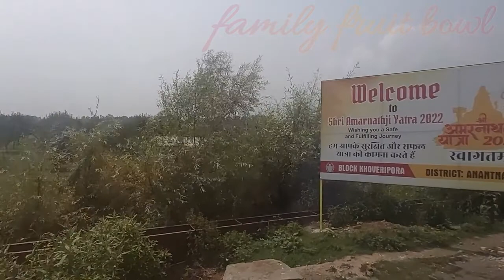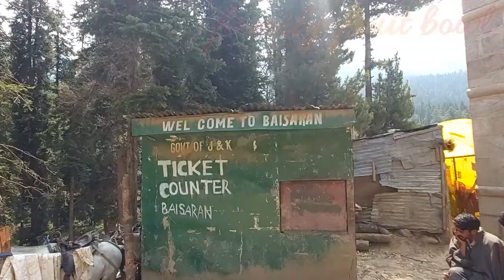PAHALGAM | LIDDER RIVER | PAHALGAM IN SUMMER | KASHMIR TRIP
This vlog is about our one-day trip to Pahalgam. It takes about 2 hours from Srinagar.

Many tourist resorts/hotels are situated by the Lidder river. So, we chose to stay at the hotel the day before and travel further up to Baisaran the following day.

Avantipura Ruins and Chandanwadi were closed for tourists on the day of our trip for security reasons, for Amarnath yatra.